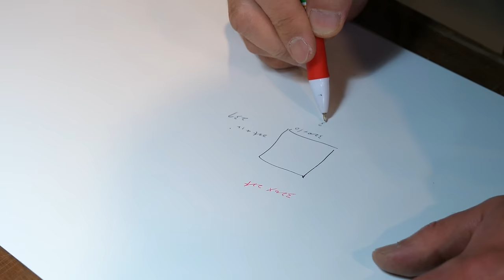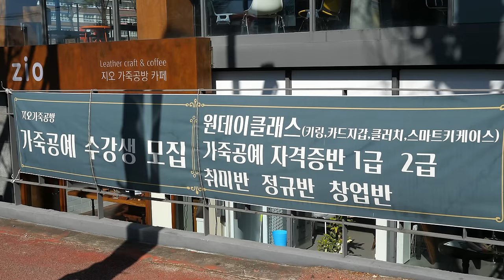The process of turning an old luxury Gucci bag into a new clutch bag. Korean leather engineer.